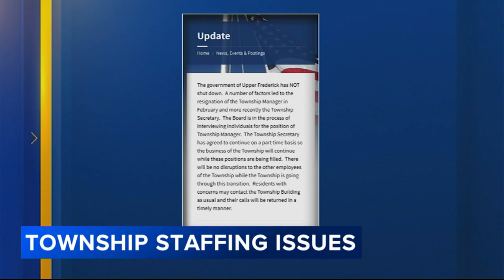Upper Frederick Township, Pa. office suddenly closes in wake of several resignations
Residents in Upper Frederick Township, Pennsylvania want to know why their township office is closed.

On Thursday, the building was suddenly shut down. Current and former administrators say it's because of two new leaders who have cleaned house.

As former Upper Frederick Township Planning Commission Chair Rick Buckman walked up to the township office Friday, he was met with the same thing every other resident faced: a locked door and a sign.